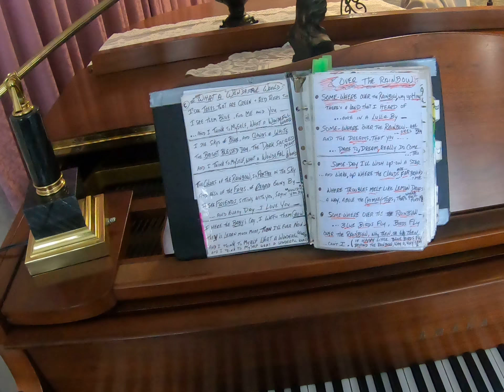Dan and John setting up music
La Crosse WI 2019